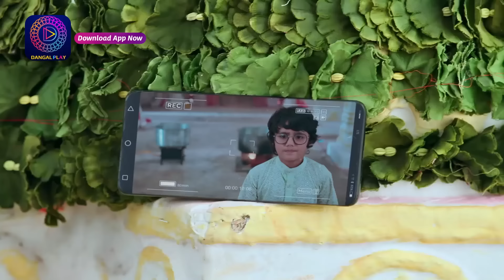Nath Krishna Aur Gauri Ki Kahani 9 Sept 2024 | गोपी को गिरने से किसने बचाया ! Best Scene | Dangal TV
देखिये  नथ कृष्णा और गौरी की कहानी " सोम - रवि, रात 8.30pm बजे सिर्फ दंगल टीवी पर।

You can watch the Dangal TV channel :
Fastway Channel No: 15
Digena Channel No: 117
Zing Channel No: 119
Tata Play: 177
Sun Channel No : 328